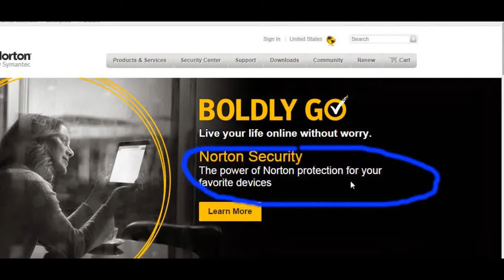Share the latest New Norton Security 2015 Coupon: Only $79.99